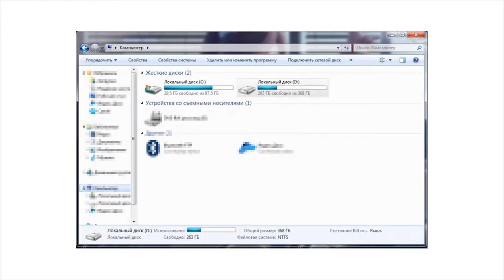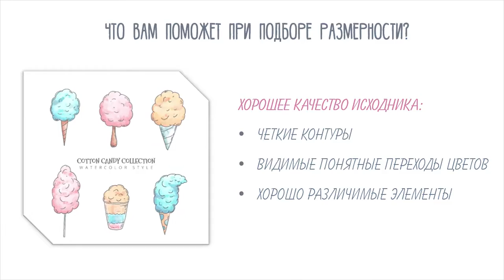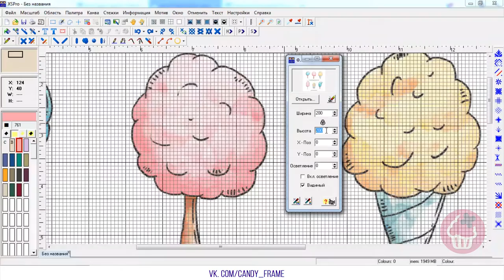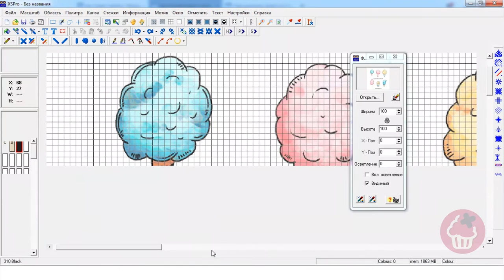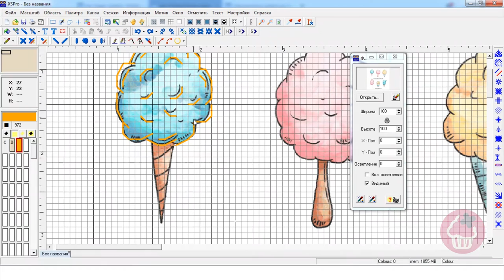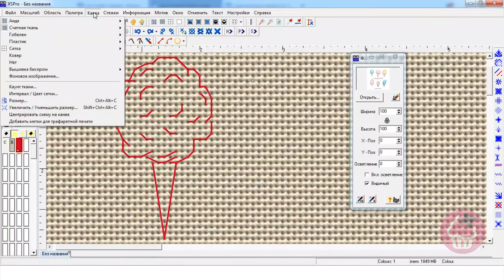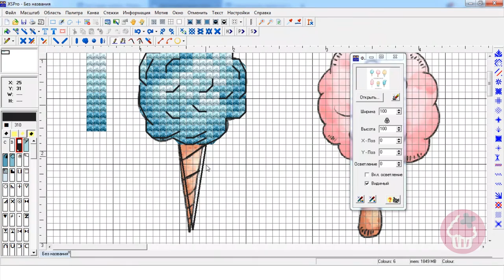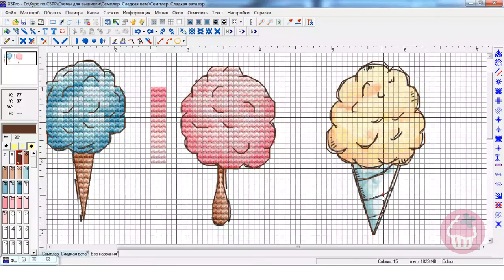Урок 2. Размерность схемы и работа с бэкстичем / Курс по созданию схем от Candy Frame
Приветствую вас во втором уроке курса по созданию схем от Candy Frame. Меня зовут Марина Сорокина, я являюсь автором проекта. Сегодня наш урок будет посвящен бэкстичу.

Бэкстич является неотъемлемой частью вышивки крестиком, он присутствует практически в каждой схеме, он придает схеме законченный вид, уточняет контуры и детали, и является предметом спора многих рукодельниц.

В этом уроке мы разберем:
• размерность схемы и как её подобрать
• я покажу полный процесс отрисовки бэкстича и расскажу о своем опыте
• поделюсь несколькими лайфхаками

Ваша задача в рамках этого курса – максимально всё попробовать. Должно быть трудно. Трудности пробуждают желание разобраться в проблеме и решить её. Чем больше трудностей вы решите, тем больше пользы вы извлечете из этого курса.

Просьба не копировать и не распространять видео без согласования с автором.